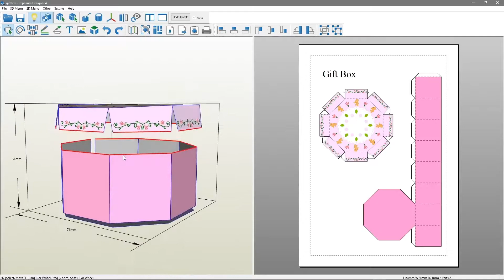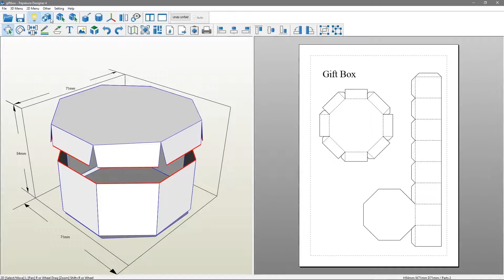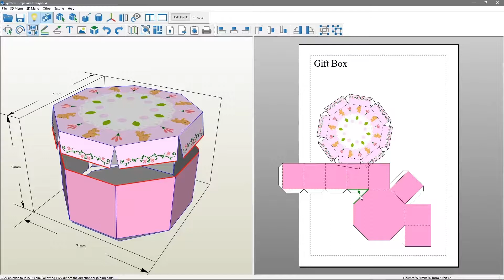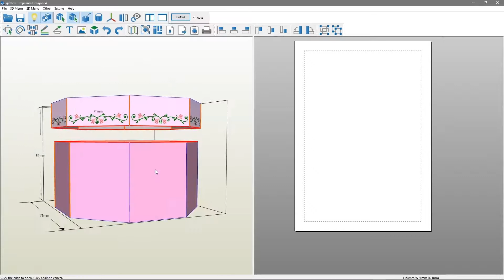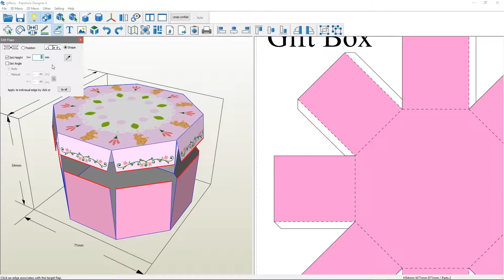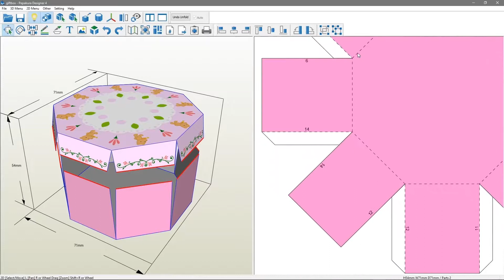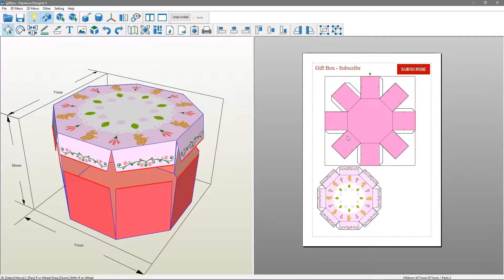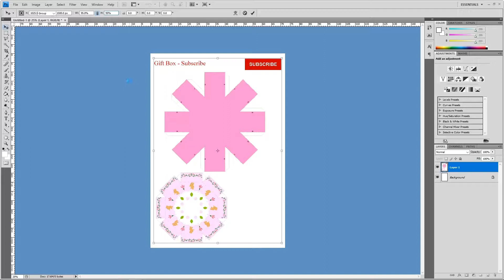How to Use Pepakura Designer to Create 3D Paper Models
Note: Please Turn On The Subtitle In The Video

In this Tutorial Video we are going to illustrate how to use Pepakura Designer for creating 3D Paper Models, and we are going to Print and Cut and completely finish the paper model of the Gift Box that comes with the Software.
Later in the upcoming Videos we are going to use Pepakura Designer for making Architecture Models (Maquette) .
It is going to be a fast and inexpensive method of making Architecture Models.
Tools needed:  Paper Cutter – Glue – Ruler ( A metal ruler if possible ) and a Cutting mat in order not to scratch your desk when cutting ( you can use a hard cardboard instead of a cutting mat ).

And Wait for more Videos about amazing  Modeling techniques